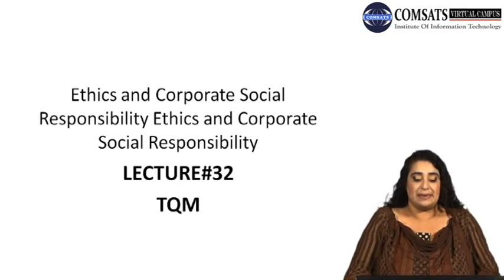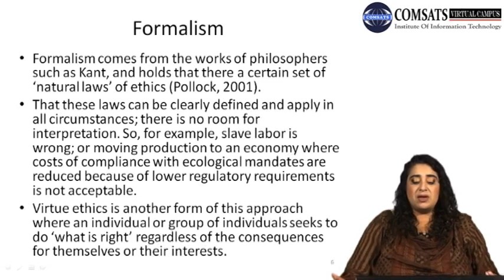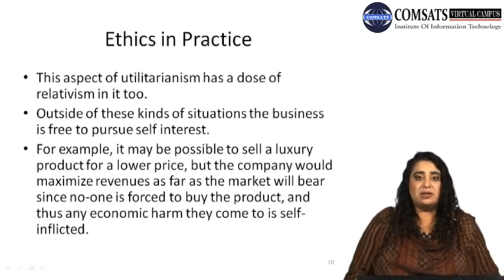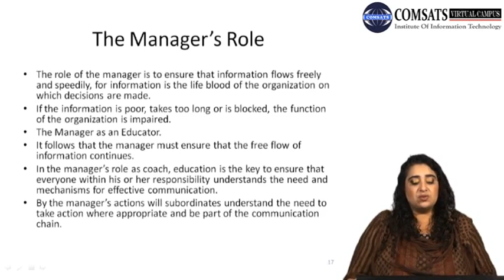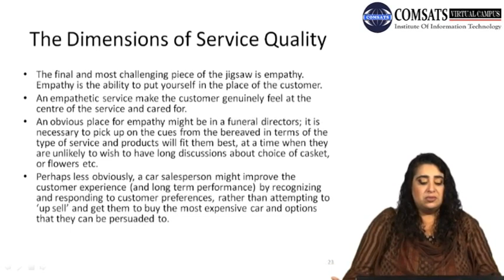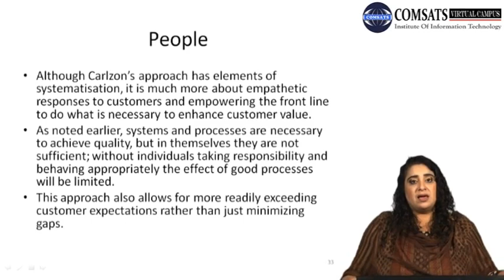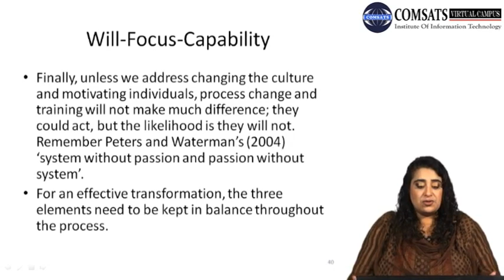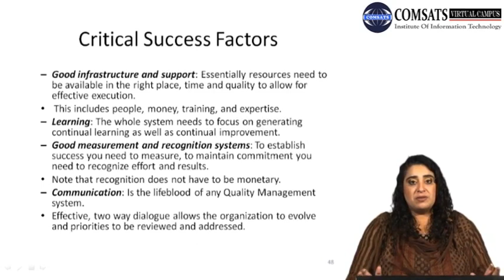Ethics and Corporate Social Responsibility Ethics and Corporate Social Respons MGT567 LECTURE 32